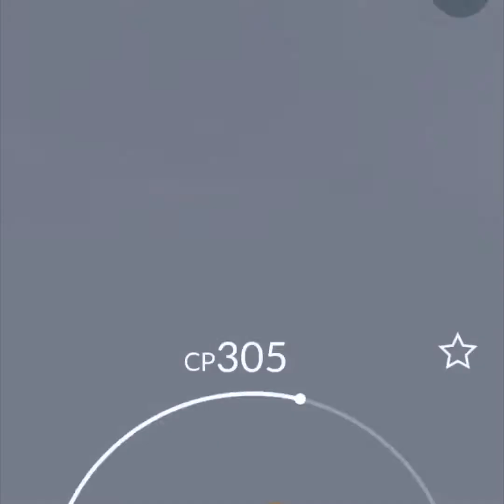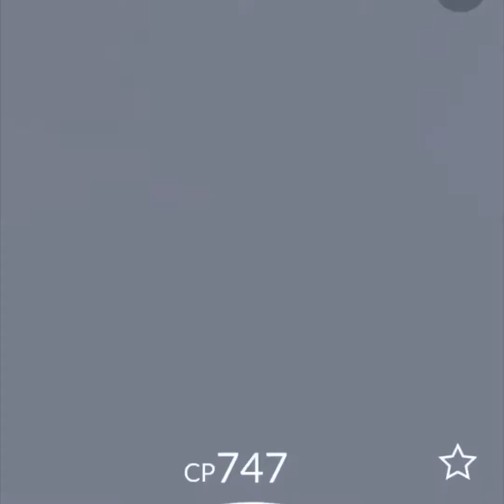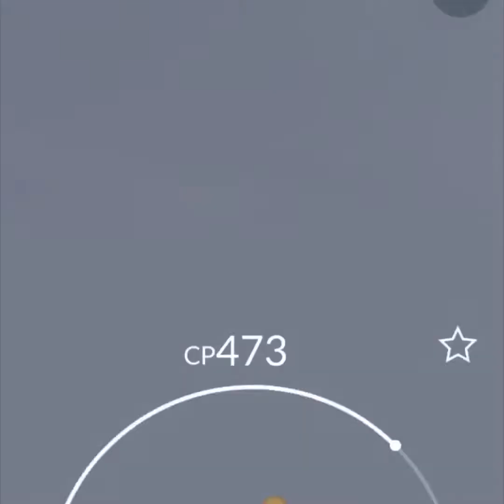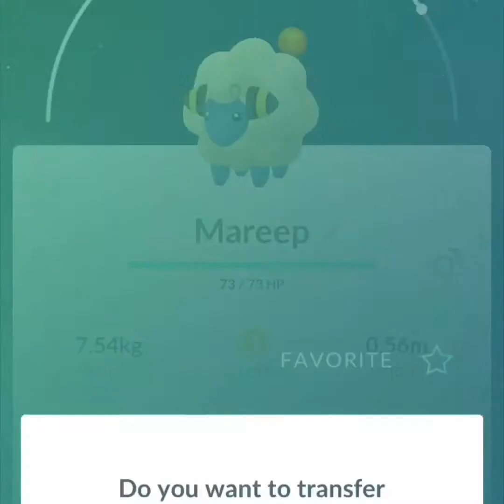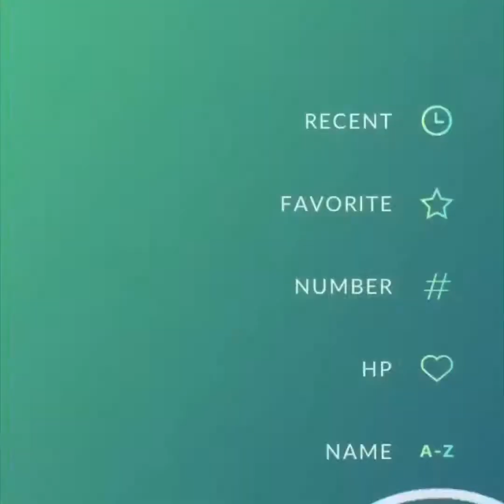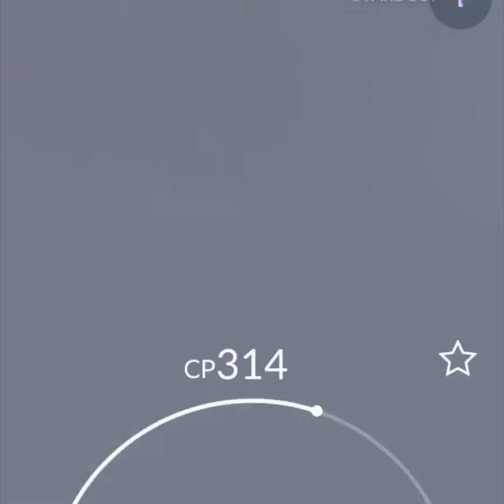Pokémon Go: Shiny Mareep Hunt!